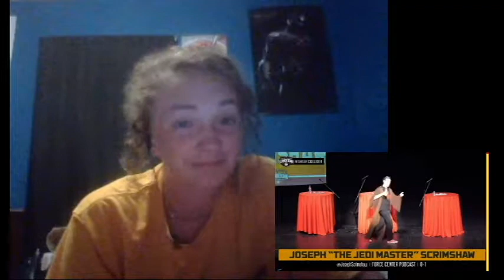Schmoedown Star Wars League Reaction: Napzok vs. Damon vs. Scrimshaw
Still pissed off I mispronounced Qui-Gon Jinn